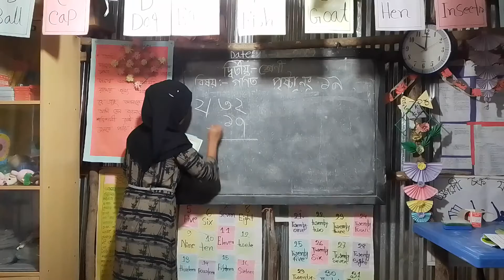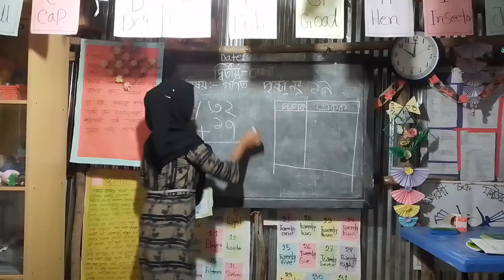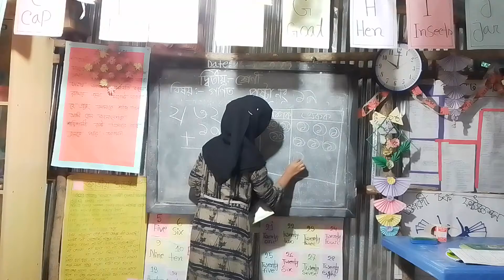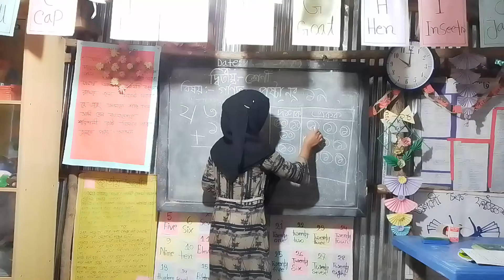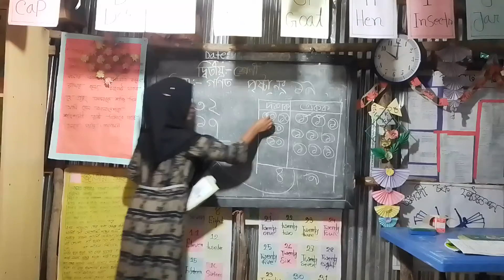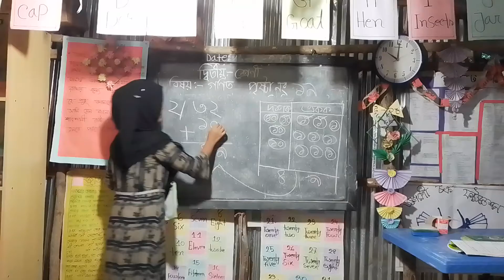ABAL Class 25 Mathematics